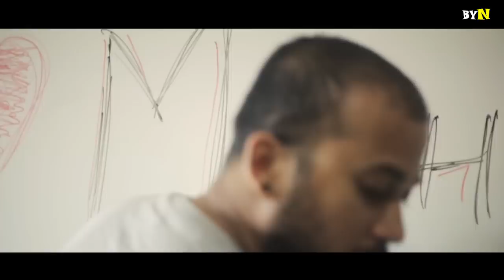BYN : How I Met Your Mother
India version of HIMYM ;)

Follow SheTroubleMaker

Cast
Nick
Tushar Khair
Murali Thevar
Meghna Kaur (SheTroubleMaker)
Sohnihariani

Director - Vivek Menon , Nick
AD - Anant T, Prashant Sharma
Writer - Nick
Editor - Sushant Chopdekar
DOP - Vivek Menon

Venue Courtesy - YouTubeSpace Mumbai